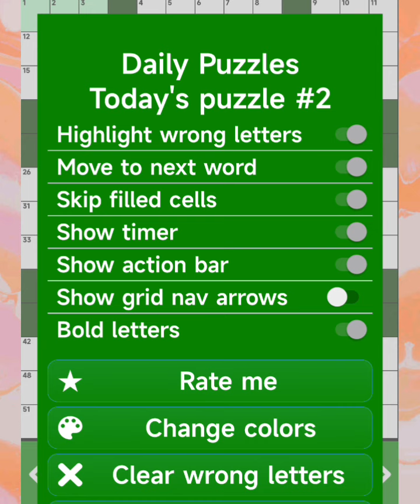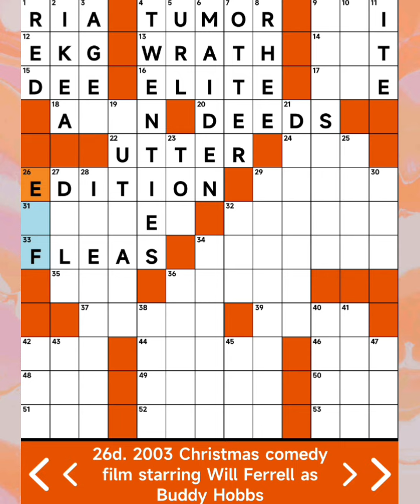CROSSWORD PUZZLE IS LIFE